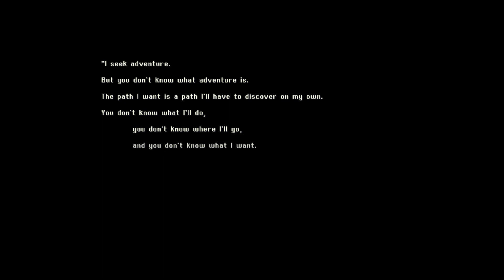Crystal Project #7 - Trial Caves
Now we have the Aegis class and can move on farther in the game.